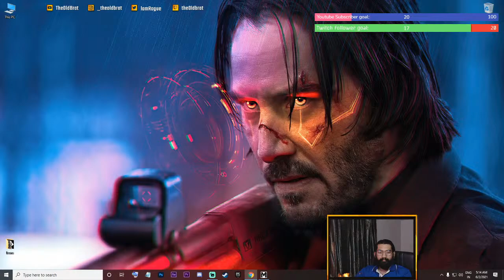Metro Exodus Time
adventure stealth batman Batman Arkham Origin resident Evil 5 RE5 undead undying Days Gone sekiro Shadows die twice.